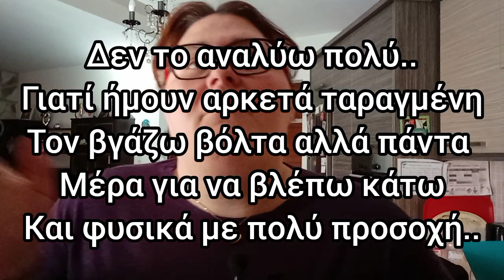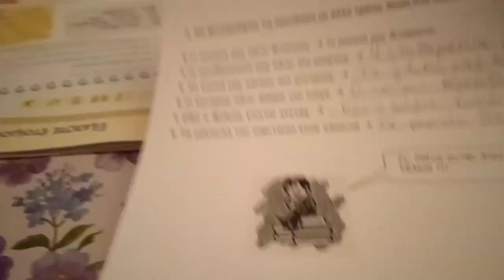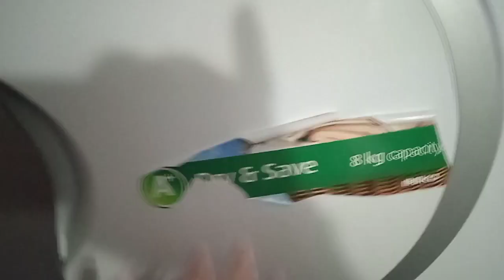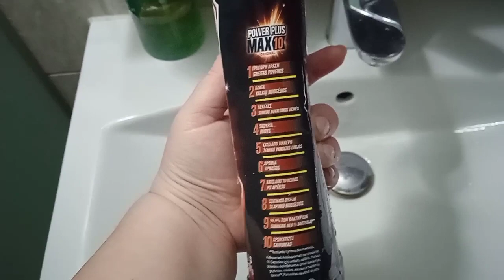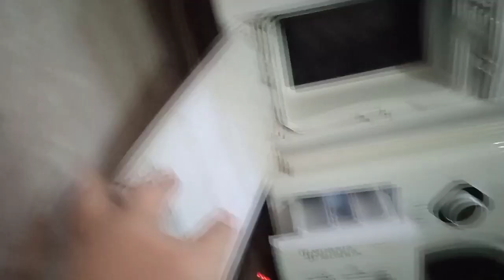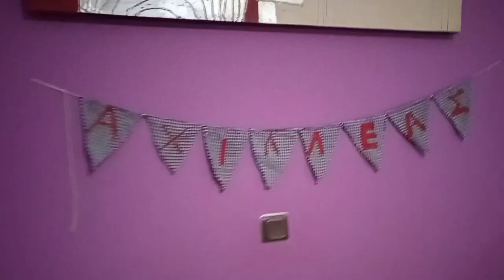σοβαρή? Γενική καθαριότητα μπάνιου! diy end cleaning bathroom!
Γεια σου και καλώς ήρθες στο κανάλι μου!

Θα χαρώ να σχολιάσεις σε κάθε βίντεο μου και να τα πούμε!!

Ευχαριστώ για την παρακολούθηση και την στήριξη σου😍

Αν θέλεις μπορείς να με ακολουθήσεις και στο Instagram:mamadespoina2021

Σε φιλώ .
ΜΑΜΆ ΔΈΣΠΟΙΝΑ...

Μουσική: Mumbai
Μουσικός: ASHUTOSH